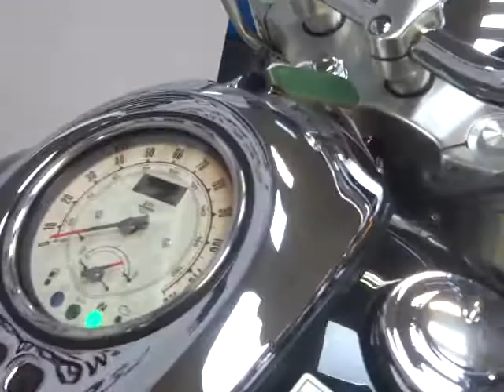Yamaha XV 1600 WILDSTAR 2004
If you were looking for a Yamaha Wildstar 1600 then look no further. You will struggle to find a better one than this! Having only done 3218 miles it is as you would expect, exceptional condition. It is HPI clear and comes with a 12 months MOT.